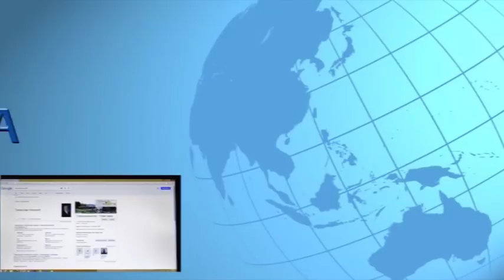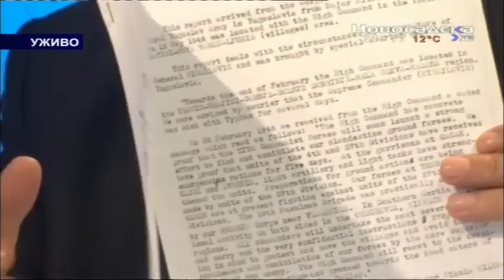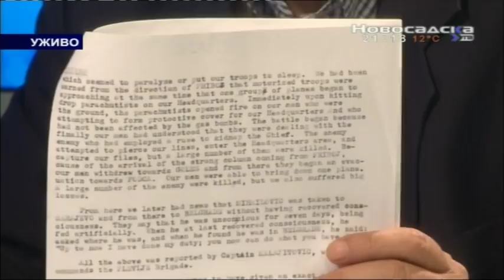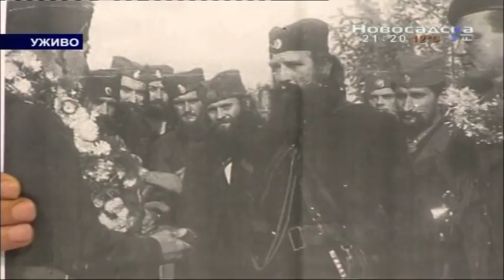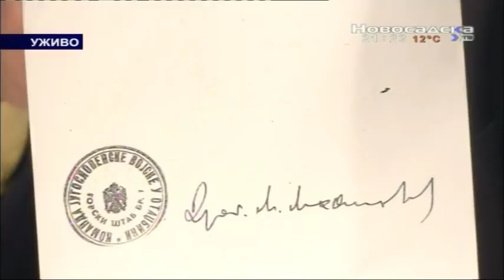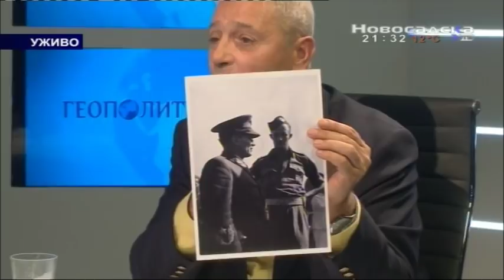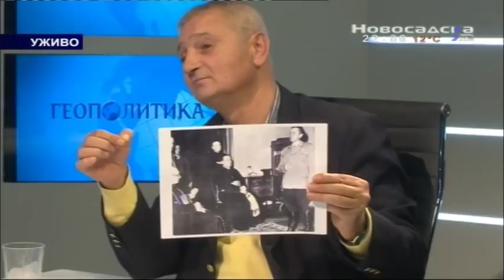Geopolitika 21 11 2019 gost Radovan Kalabić